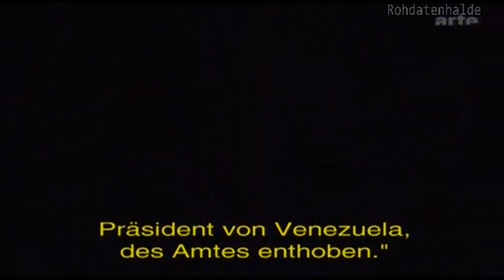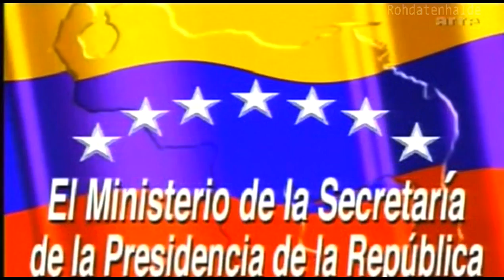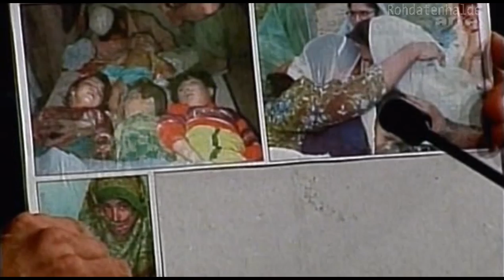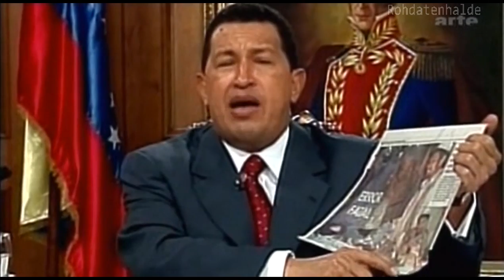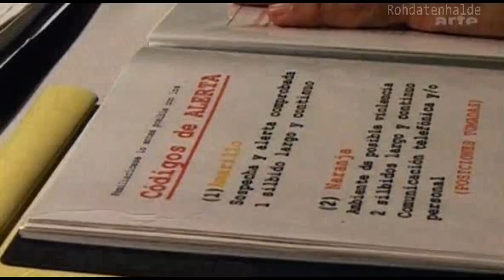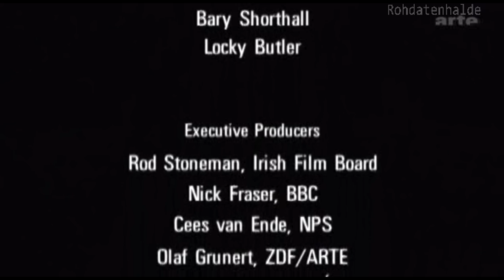Doku: Chávez - Inside the Coup - über den Putsch in Venezuela 2002 (deutsch #33)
Dokumentation über den Staatsstreich in Venezuela 2002 - Präsident Hugo Chávez regiert seit vier Jahren und verspricht mehr Demokratie, mehr Bildung, eine Landreform und die Umverteilung der Gewinne des viertgrößten Ölexporteurs der Welt zugunsten der armen Bevölkerung. Aber er hat starke Gegner in der Wirtschaftselite und so kommt es am 11. April 2002 zum Putsch. Chavez wird verschleppt, der Kampf um die Macht entbrennt. Ein irisches Filmteam (Kim Bartley, Donnacha Ó Briain) von Radio Telefís Éireann, welches für eine Dokumentation über Venezuela ins Land reiste, dokumentiert die erlebten dramatischen Ereignisse der folgenden Stunden und Tage.

In der Dokumentationen werden durch Interviews die Sichtweisen von Chávez-Unterstützern (die mehr Wohlstand erhoffen) und Chávez-Gegnern (die befürchten er werde den Kommunismus einführen) dargestellt. Aufnahmen zeigen die Proteste für und gegen Chávez vom 11. April 2002, bei denen es zu Schüssen in die Menge kam, wobei sich die Dokumentation mit den Filmaufnahmen gegen die Darstellung privater Fernsehsender wendet, dass die Gewalt von Chávez-Unterstützern ausging und verweist auf Scharfschützen unbekannter Herkunft. Am Abend des Tages verlangen Mitglieder der Militärführung den Rücktritt von Chávez, ansonsten werde der Präsidentensitz bombardiert. Chávez weigert sich zurückzutreten, begibt sich aber in Gefangenschaft um die Bombardierung zu verhindern.

Am 12. April 2002 wird Pedro Carmona, Vorsitzender der Handelskammer, als neuer Präsident eingeschworen und ernennt eine neue Regierung, laut Mediendarstellung sei Chávez zuvor zurückgetreten. Unterdessen erklären Chávez-Unterstützer trotz der Medienzensur, dass Chávez nicht wirklich zurückgetreten sei. Am 13. April 2002 kommt es daraufhin zu Protesten gegen den Putsch vor dem Präsidentenpalast. Die Präsidentengarde entschließt sich, sich gegen die neue Regierung zu wenden und bringt das Gebäude unter ihre Kontrolle. Mitglieder der Chávez-Regierung gelangen zum Regierungssitz und fordern das Militär über den reinstallierten öffentlichen Fernsehsender auf, Chávez freizulassen. Der Film endet mit Aufnahmen von der Freilassung von Chávez und Ausschnitten seiner Rede nach der Rückkehr zum Regierungssitz.

Ursprünglich war die Dokumentation thematisch breiter angelegt (die Filmmacher waren bereits sieben Monate vor dem Putsch angereist), aber die Filmmacher entschieden sich während der Produktion den Putsch und die Rolle der Medien bei dem Putsch in den Mittelpunkt der Dokumentation zu stellen

Alternativtitel:
"Chavez: The Revolution will not be televised"
"Chavez: Ein Staatsstreich von innen"

Rohdatenhalde
Rohdaten33